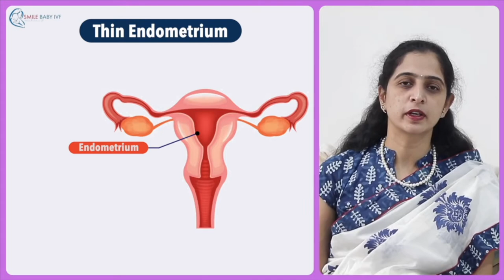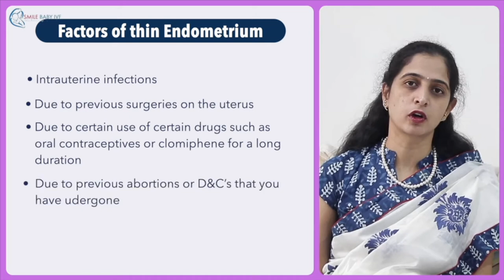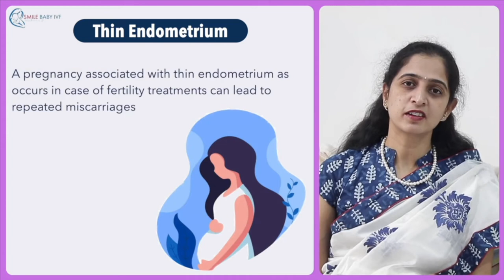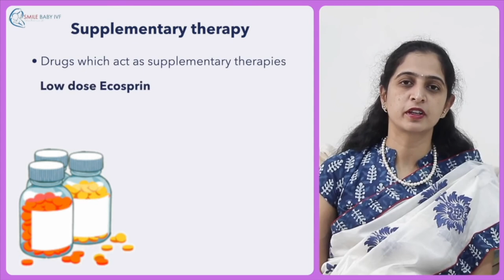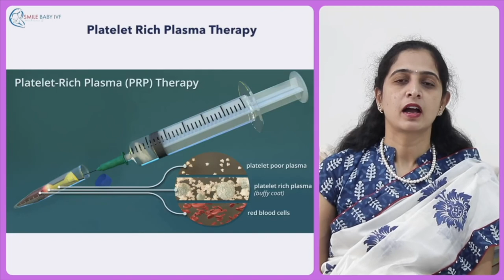endometrium Thin Endometrium Its Symptoms, Causes, and Treatment| Dr.Mangala Devi K R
Thin Endometrium Its Symptoms, Causes, and Treatment| Dr.Mangala Devi K R | Smile Baby IVF Center

Endometrium is very important for# fertility as it is in this place that an embryo implants. This endometrium has to be of adequate thickness, about 8mm. Due to several factors this endometrium may become thin such as intrauterine infections, previous surgeries on the uterus, use of certain drugs such as oral contraceptives or clomiphene for long duration, previous abortions or DNC’s. Thin endometrium can be diagnosed with the help of an ultrasound scan. A pregnancy associated with thin endometrium can lead to repeated miscarriages, preterm labour, intrauterine growth retardation (IUGR) or low birth babies, recurrent abortions, and pregnancy-induced hypertension. Endometrial thickness is improved as an adjunctive therapy with a lot of infertility treatment. Estrogen can supplement and enhance the thickness of the endometrium as well as low dose ecosprin, sildenafil or granulocyte-colony stimulating factor. In addition, stem cell therapy and platelet rich plasma are other factors which can help in improving the thickness.

Timestamps
0:00 : Intro
0:22 : Thin endometrium
1:27 : How do we diagnose if one has a thin endometrium?
1:48 : What are the problems if a person conceives with thin endometrium and becomes pregnant?
2:37 : Why does a thin endometrium cause problems during pregnancy?
2:54 : Why do these problems occur?
3:12 : How can we overcome these problems?
3:26 : What can we do?
4:40 : Contact Details

Dr. Mangala Devi K R is a Obstetrician, Gynaecologist and Fertility Specialist, She has performed many cycles of IVF / ICSI and ovulation induction( IUI ) successfully, delivering joy to couples. SmileBaby IVF ( IVF Treatments Center ) Provides Best Infertility Treatment In Bangalore, Karnataka, India for Male & Female at affordable prices. Infertility Treatments like IVF, ICSI, IUI, FET, MESA, laser assisted hatching, blastocyst culture, embryo freezing, surrogacy, egg donation etc are provided here.